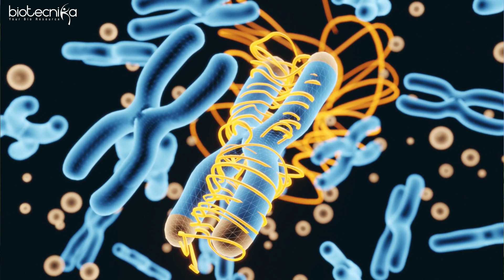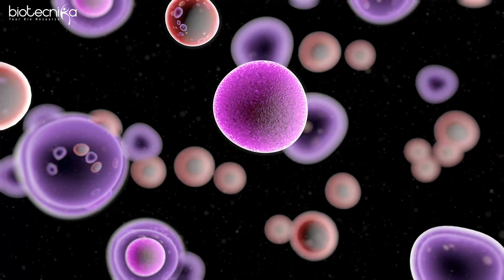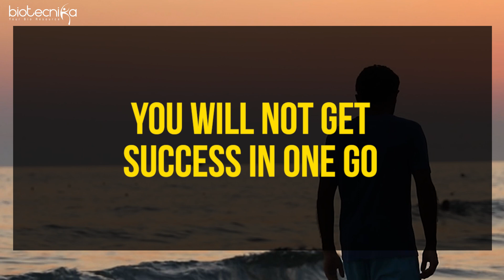Latest Biotech Industry Trends - Last 3 Weeks Update From The Job & Research Sector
Discover the freshest insights into the biotech industry with our comprehensive update covering the latest trends of the past three weeks. Dive into the dynamic landscape of both job and research sectors, gaining valuable perspectives on the advancements shaping the field. Stay informed and ahead in the ever-evolving world of biotechnology.